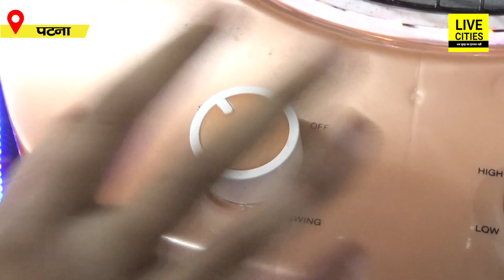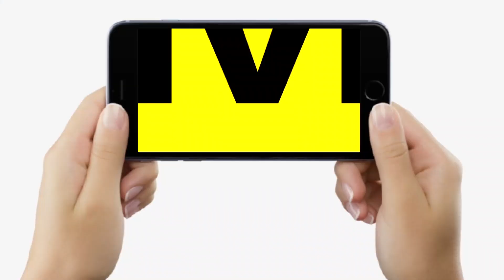Patna में आया ऐसा Unique Heater जो January में भी देगा April का मजा, मिल रहा बस इतने में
Patna में आया ऐसा Unique Heater जो January में भी देगा April का मजा, मिल रहा बस इतने में | Bihar News | LiveCities